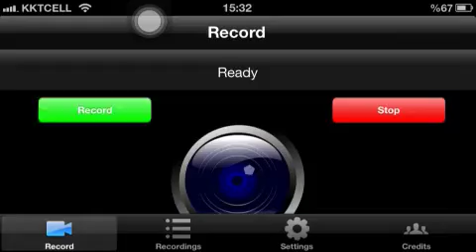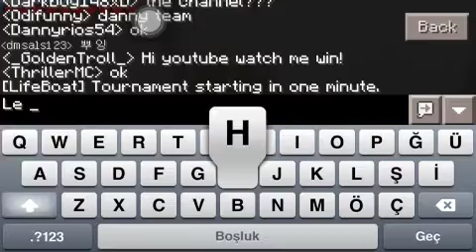Türkçe Minecraft PE - Hunger Games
Skype=cedarknesstr123
Steam=Cedarkness21